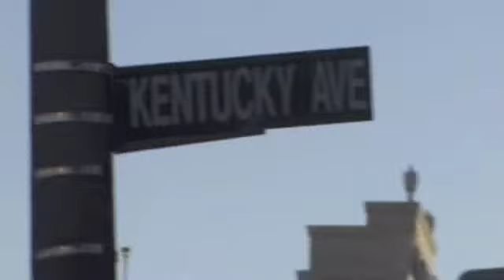Laranah Phipps-Ray - Real Jazz Talk_The Pilot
This is a draft of a jazz talk/performance video that Laranah and I started working on a few years ago. This pilot episode features performances by Tony "TNT' Jones, Michael Scott, and Tony Day.
After this previously unreleased pilot draft, we went to "The Trenton Jazz Symposium" to acquire more footage for the next episode. That's when I introduced Laranah to Michael Ray. The rest is history.